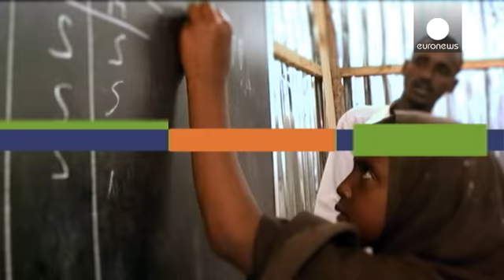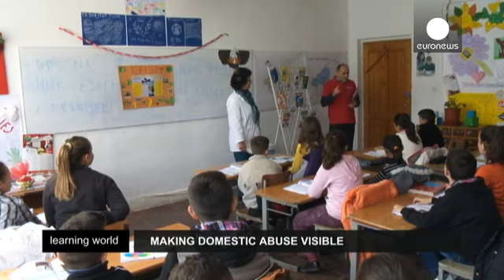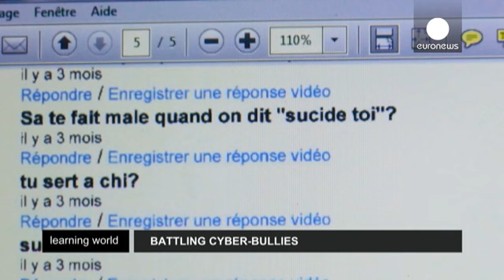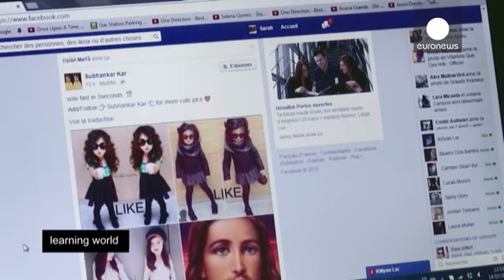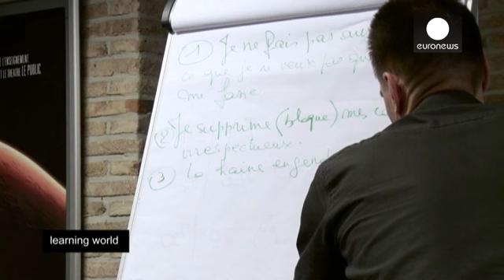تعليم الرعاية وعدم الاساءة - learning world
ما هو الدور الاجتماعي للمعلمين  لحماية صحة وسلامة الطلاب حتى خارج المدرسة؟ سنتعرف على جانب  آخر لهذه المهنة.

بورتوريكو: مواجهة مشكلة البدانة

في  بورتو ريكو  ثلاثون في المائة من الأطفال يعانون من البدانة.  بعض المعلمين  يحاولون معالجة هذه المشكلة. مسؤولون في بورتوريكو  اقترحوا على أولياء الأمور الذين  لديهم اطفال يعانون من
 زيادة الوزن ولم  يتمكنوا من فقدانه  بعد التعليم،  اقترحوا متابعة
 هؤلاء الاطفال من قبل المعلمين. المستشارون  يحيلون الطلاب إلى مسؤولين في وزارة الصحة ليقرروا ما إذا كانت ال…